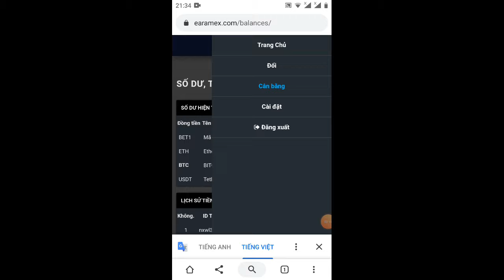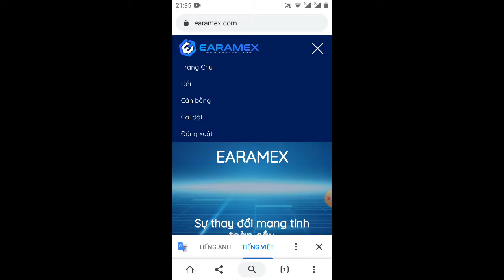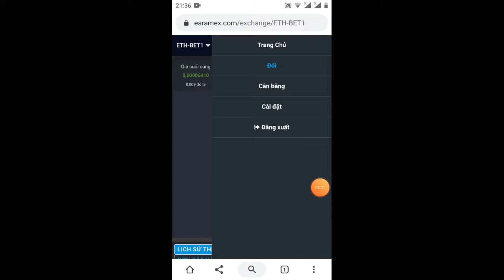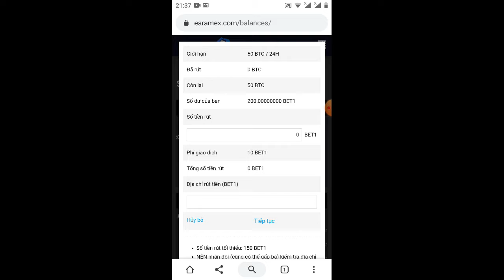hướng dẫn bán bet1 về VNĐ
Link ĐK mua bán bTC.. về VNĐ
số điện thoại kết bạn Zalo 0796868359